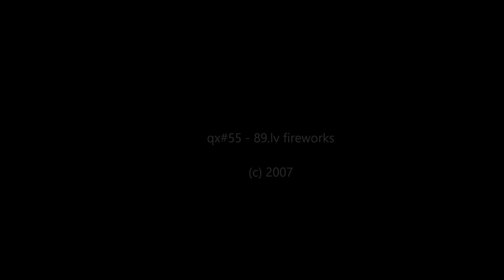qx#55 - 89.lv fireworks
Artist: qx#55 (Janis Kalnins)
Title:  89.lv fireworks
Album: After Technic There Was Music
year: 2007